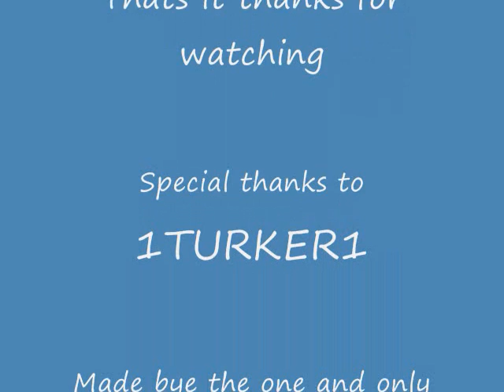CombatArms: Junk Flea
some half decent sniping spots or camping spots 1 made one the one by the crate ill put an annotation were mine is :